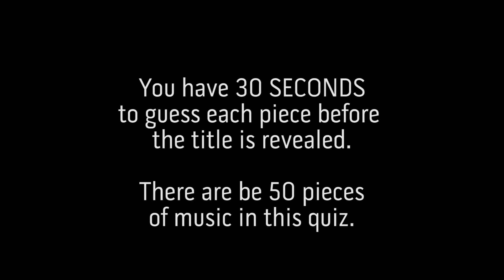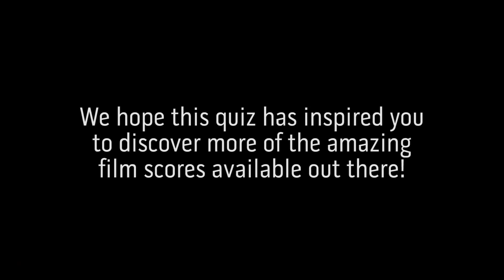THE ULTIMATE MOVIE SCORE QUIZ: PART 2 - VERY DIFFICULT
The SECOND Ultimate Movie Score Quiz for Dedicated Film Buffs.

A broad selection of music from film and television from the 1950's to the present day. This quiz is for the seasoned film buff ONLY!

Unlike most Movie Score quizzes filled with the familiar music of Harry Potter, Star Wars, Pirates of the Caribbean and Jurassic Park - this quiz is feature 50 pieces of amazing music from many different kinds of films spanning across several decades.

We also hope you discover some amazing music through this quiz and broaden your film score horizons.

All music is copyright and belongs to their original owners. For personal quiz purposes only.